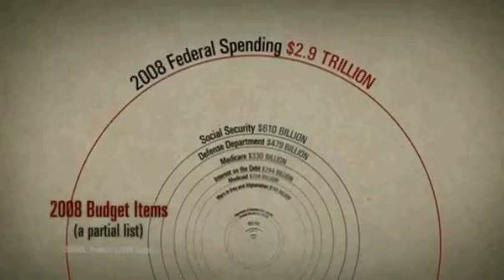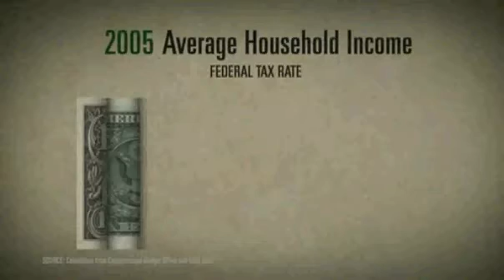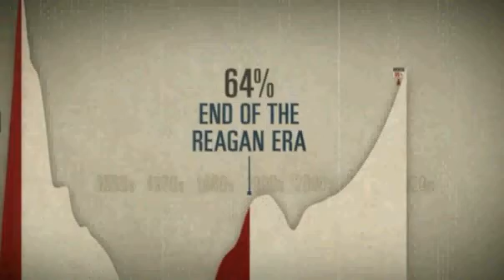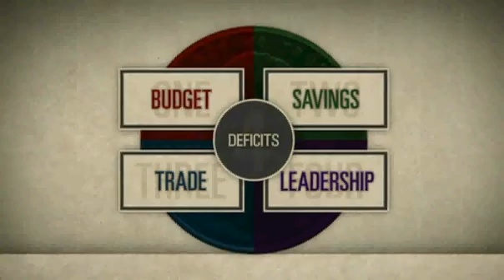$53 Trillion total U.S. federal debts = $175K per person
There is only 1 real answer: Simply spend less than you take in!  There's $13 Trillion in U.S. National Debt on the books so far, and counting ), totaling over $53 Trillion in unpaid for obligations, already signed into U.S. law.  Stack $53T dollars up, and it would go to the moon (238,850 miles one-way) and back over 6 1/2 times!  Force politicians to face the NATIONAL DEBT problems!  Without decisive government spending cuts, this will certainly ruin all Americans. There is no free lunch... Believe it when credible people are ringing alarm bells, including: former U.S. Comptroller General David Walker (Government Accounting Office), Warren Buffett, Alan Greenspan, Ron Paul, Paul O'Neill, Robert Rubin, Paul Volcker, Bob Bixby.   or better yet, buy or rent the DVD! IOUSA quote "Wake up, America! We're on the brink of a financial meltdown. I.O.U.S.A. boldly examines the rapidly growing national debt and its consequences for the United States and its citizens. Burdened with an ever-expanding government and military, increased international competition, overextended entitlement programs, and debts to foreign countries that are becoming impossible to honor, America must mend its spendthrift ways or face an economic disaster of epic proportions."